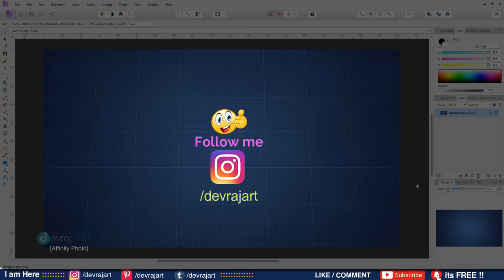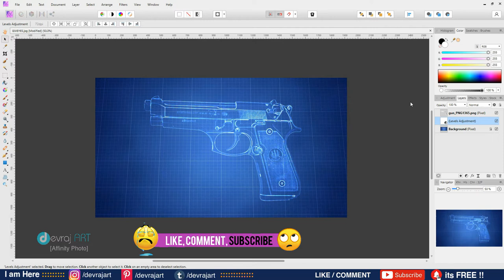Blue Print Photo Effect in Affinity Photo/ Affinity Photo Effects [ Affinity Photo Tutorial ]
Hello everyone,
In this video you’re going to know exactly how to make a Blue Print Photo Effect in Affinity Photo.
This is Affinity Photo Tutorial on Blue Print Photo Effect. Affinity Photo Effects.

Don't miss any steps, Watch it till the end and I hope you will enjoy it !!

Pls act polite, helpful and stay on the professional point.